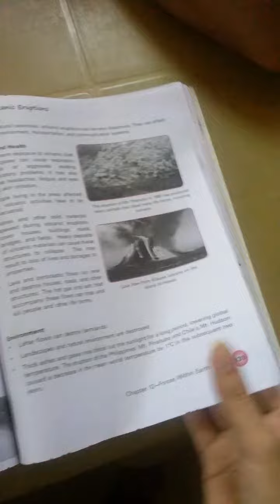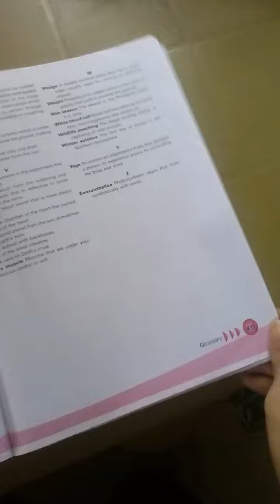SCIENCE for Active Leaming 6 2016